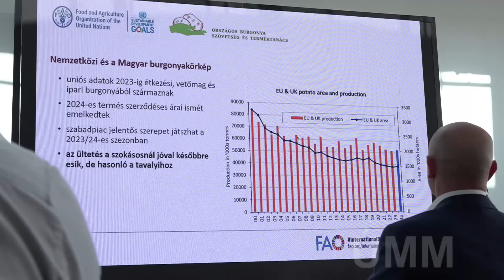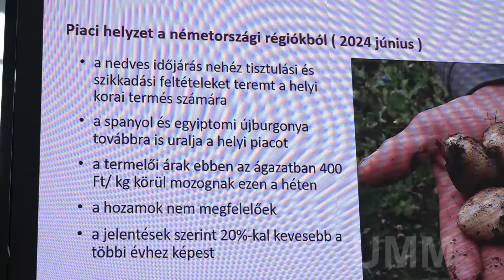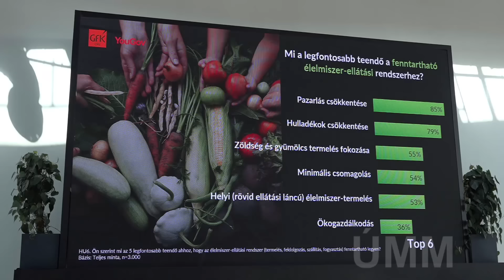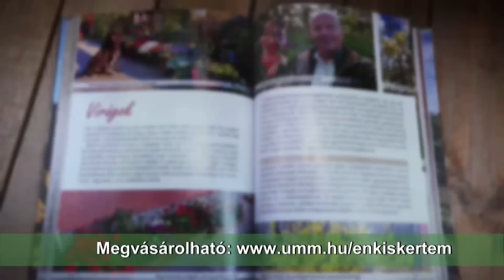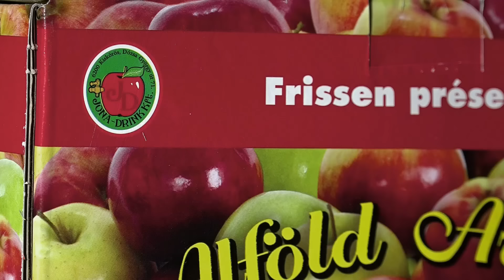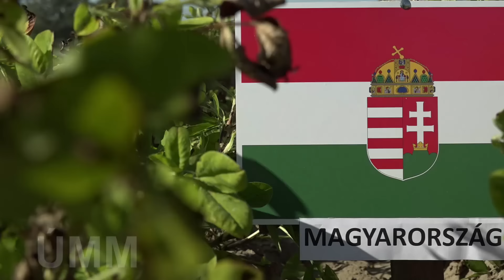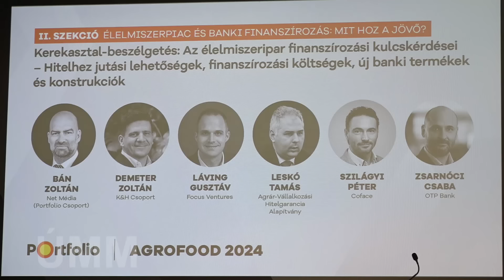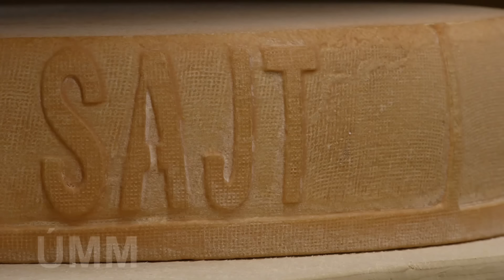2024. június 30-ai adás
Tartalom:
Korszerű műtrágyák az AltoTerra Kft.-től
A KITE kísérletei is igazolták a szántás hátrányait
Fontos cél a burgonya termőterületének növelése
Nemesítői díj Balla Zoltánnak a három új földimogyoró-fajtáért
AgroFood: nemzetstratégiai kérdés az élelmiszeripar fejlesztése